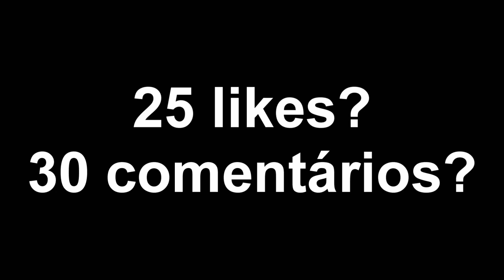Intro / Para Zueiragamers / By Sr.Rei Design (simp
}}{}{}{}{}{}}{Leiiaiaiiaiaa}{}{}{}{}{}{{

✘ Skype: Grandchase2010

✘ Intro done by:
- Cinema 4D Studio R15

✘ Do not Forget Your Like!

✘ Skype: Grandchase2010

✘ Não Esqueça seu Like!